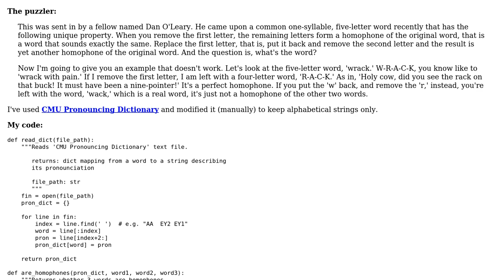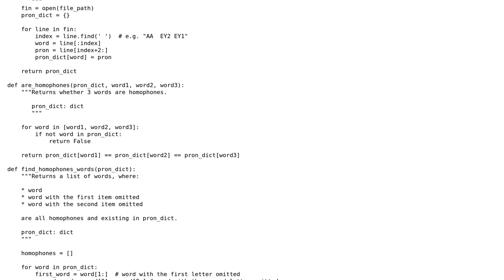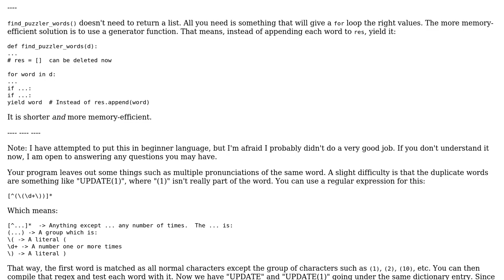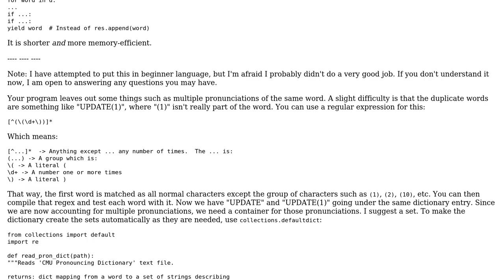CarTalk's Homophones Puzzler: A Programmatic Solution (2 Solutions!!)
CarTalk's Homophones Puzzler: A Programmatic Solution

With thanks & praise to God, and with thanks to the many people who have made this project possible! | Content (except music & images) licensed under CC BY-SA | Music | Images & others | With thanks to user zondo user Mahmood Muhammad Nageeb user dpercy and the Stack Exchange Network Trademarks are property of their respective owners. You are responsible for your own actions.